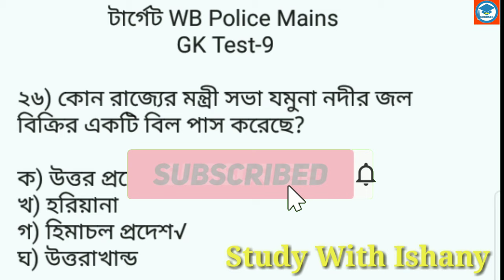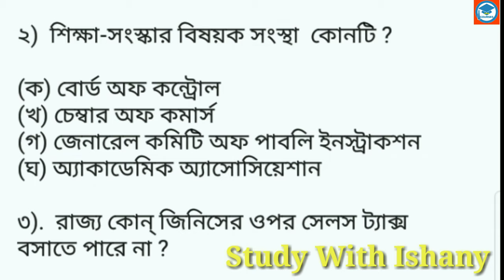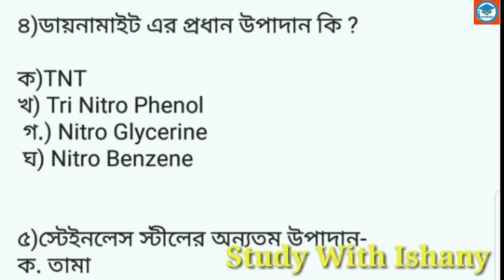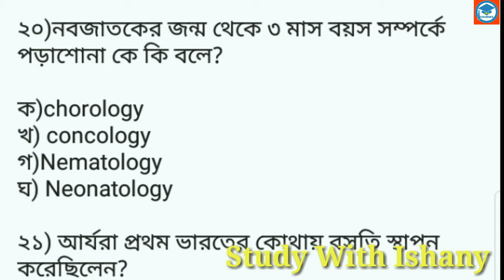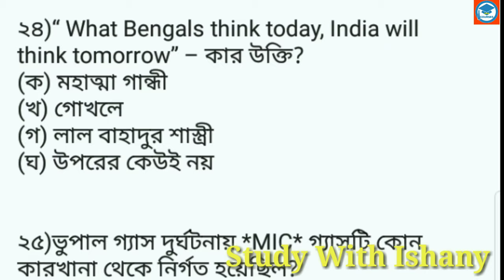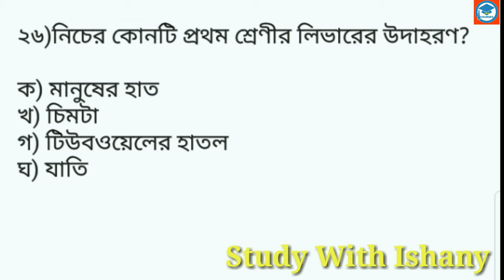WBP Constable Mains Exam Practice Set | MCQ Set-9 | Study with Ishany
যারা WBP MAIN EXAM দেবে তাদের জন্য এই সেটটা।। যারা ক্লার্ক শিপ পরীক্ষা দেবে তারাও সেট টা দেখতে পার। ভাল লাগলে লাইক কমেন্ট শেয়ার করো।